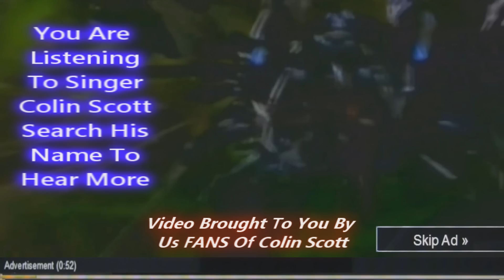One Direction Midnight Memories Strong Live Saturday Night Live 2013 SNL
One Direction Midnight Memories Live YouTube Music Awards 2013 YTMA
Eminem Ft Rihanna The Monster Live Saturday Night Live 2013 SNL
YouTube Music Awards 2013 YTMA EMA
YouTube, Music, Awards, 2013, YTMA, SNL, You Tube

One Direction Best Song Ever Live Teen Choice Awards 2013 TCA

Best, Song, Ever, Teen Choice, Awards, TCA, One DirectionEminem Ft Rihanna The Monster Live
YouTube, Music, Awards, 2013, YTMA, SNL, You Tube, Midnight, Memories, Diana, Right, Now, You, And, Strong,
One Direction Midnight Memories Track Listing Tracklist

Diana   !!
Midnight Memories
You & I
Don't Forget Where You Belong
Strong
Happily
Right Now
Something Great
Little White Lies
Better Than Words
Why Don't We Go There
Does He Know
Alive
Half a Heart

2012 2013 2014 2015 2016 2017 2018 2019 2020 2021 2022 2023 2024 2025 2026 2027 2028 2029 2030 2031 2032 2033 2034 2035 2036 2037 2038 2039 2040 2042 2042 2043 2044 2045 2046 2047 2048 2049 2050
One Direction Take Me Home Tracklist Tracklisting Official
1. Live While We're Young
2. Kiss You
3. Little Things
4. C'mon, C'mon